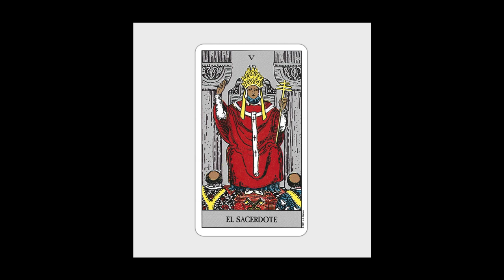Tadeo - S07 [SEMANTICA]